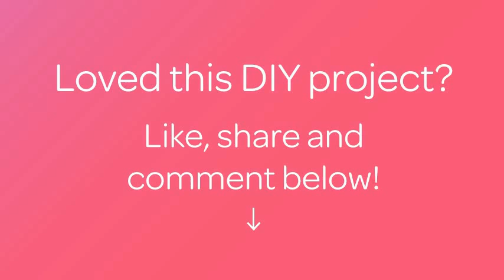How To Make A Dust Bag For A Vacuum Cleaner - DIY Crafts Tutorial - Guidecentral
About this DIY project:
- Title: Make a Dust Bag for a Vacuum Cleaner

Supplies:
- Universal dust bags
- Thin plastic (1 mm)
- Scissors
- Cutter
- Pencil
- Vacuum cleaner